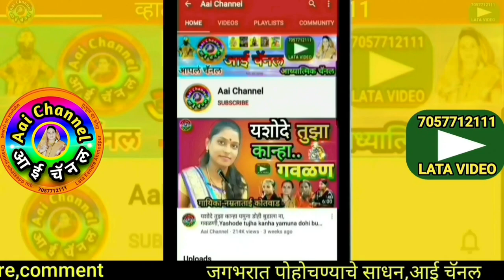थांब राधे थांब सोड सारे काम, सुनिता सोनवणे, gavlani marathi, thamb radhe tham sod sare kam, गवळणी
सदरील व्हिडिओमध्ये प्रसिद्ध गायिक सुनिता सोनवणे यांनी गायलेली सुपरहिट गवळण थांब राधे थांब सोड सारे काम वाट तुझी पाहतो तुझा घनश्याम सादर केली आहे.
In this video,We can see superhit gavlan thamb radhe thamb sod sare kam, vat tuzi pahato tuza ghanshyam sung by Sunita sonwane.

याशिवाय व्हाट्सअप,फेसबूक,इंस्टाग्राम,ट्विटर वर संपर्क साधा.
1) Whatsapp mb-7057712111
2) Facebbook :

About this channel-we are uploading devotional songs,Indian folkart,gavlani,bharud,keertan,marathi hits song,popular marathi songs,Bhajan music,Sant Namdev Maharaj Abhang,Kavita..and more than it so subscribe channel and press bell🔔 all to see new and new videos regularly.

लताताई केंद्रे..